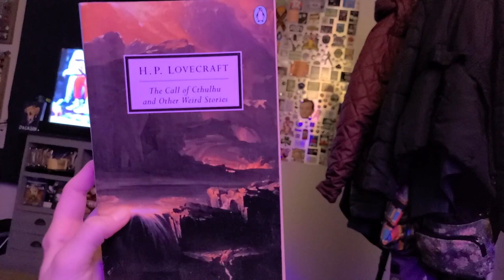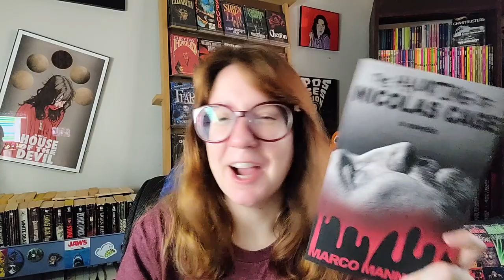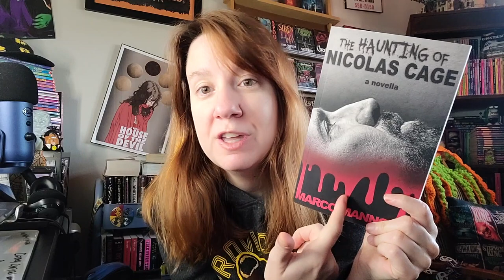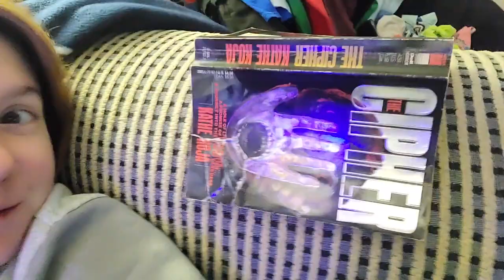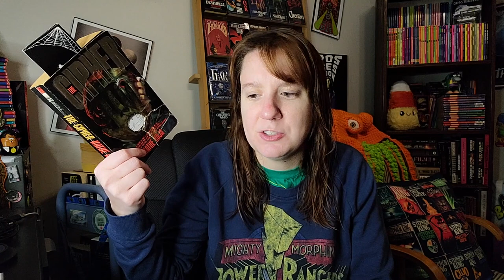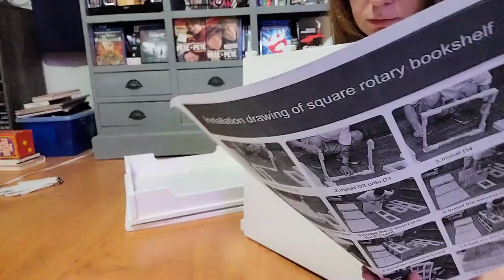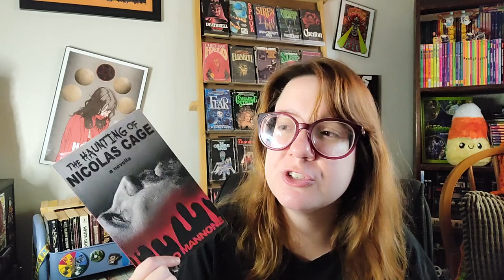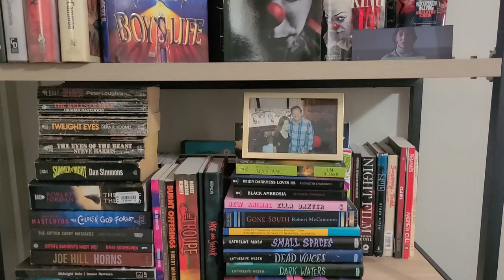THIS WAS SO WEIRD! | My Week of Weird Reading Vlog - Nic Cage Stories & More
In this reading vlog, I document all my reading during the Week of Weird readathon - I actually even extended the readathon for an extra week to keep on reading weird fiction!

Some of the stories and books I read included:
The Colour Out of Space by H.P. Lovecraft
The Willows by Algernon Blackwood
The Haunting of Nicolas Cage by Marco Mannone
WereCage by Ian Fortey
Uzumaki by Junji Ito
The Cipher by Kathe Koja

The Week of Weird was hosted by